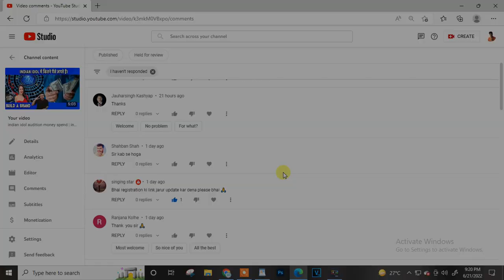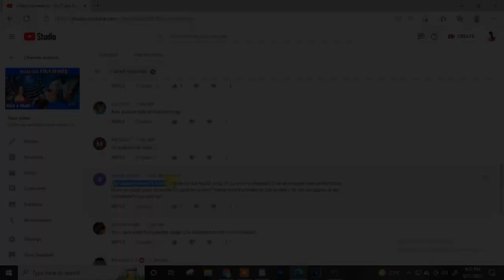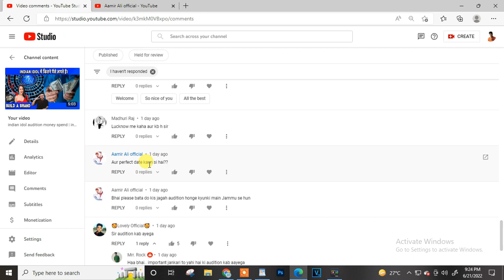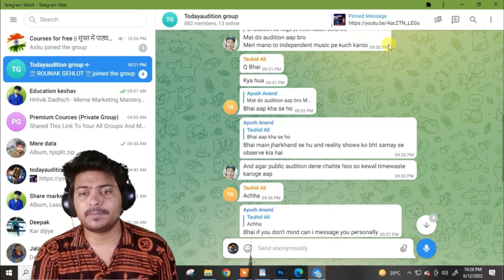indian idol audition related question | indian idol 13 update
today audition

TODAY AUDITION
धन्यवाद